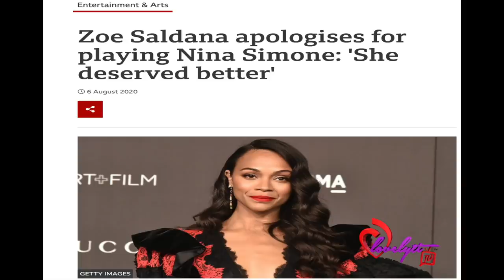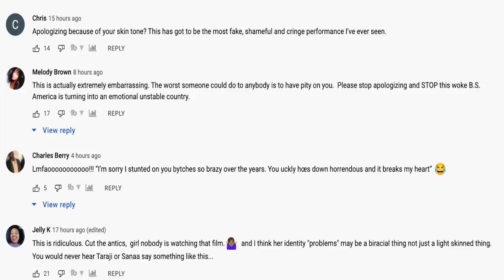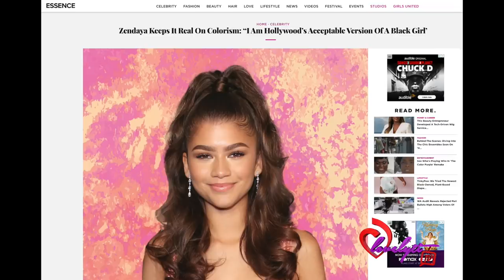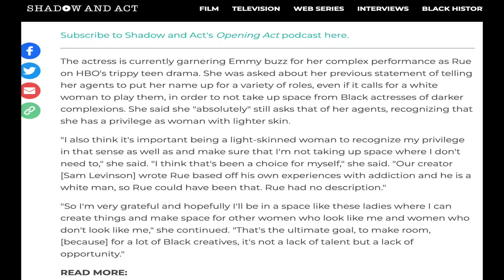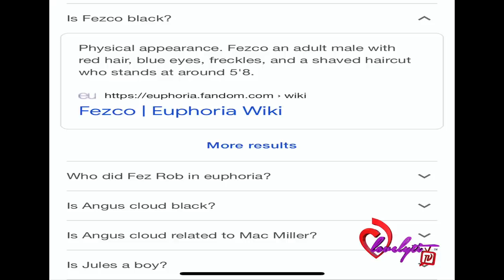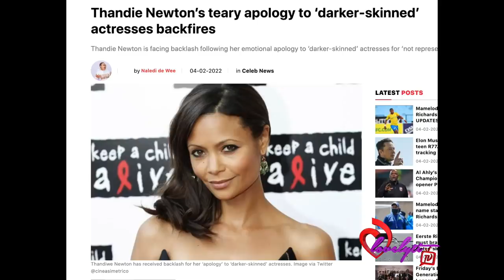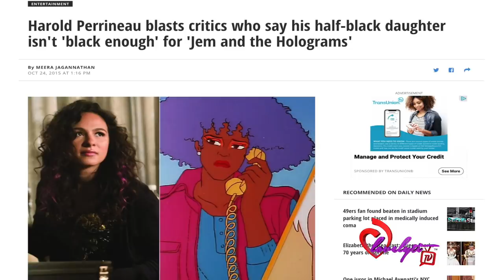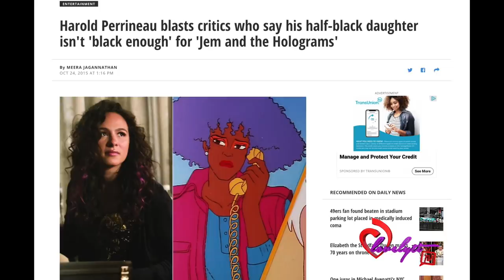Thandiwe Newton apologizes to darker-skinned women for taking “their roles, their men"